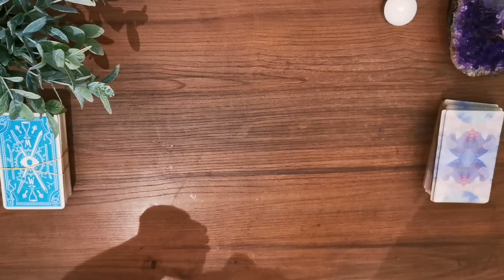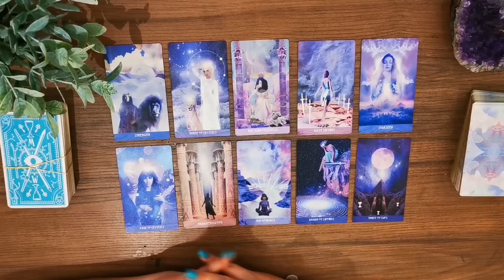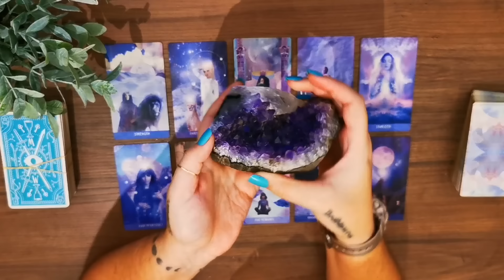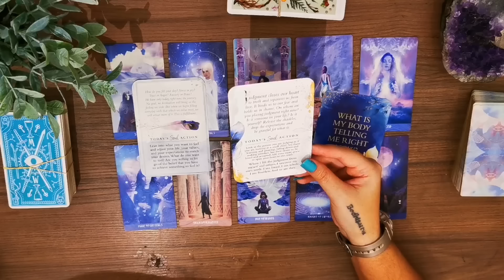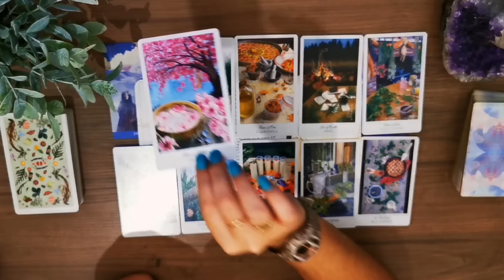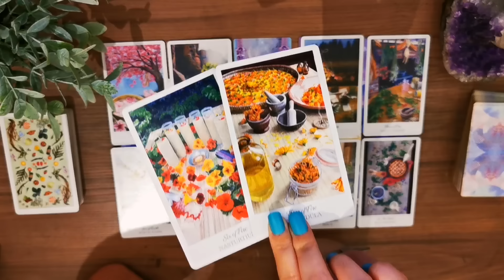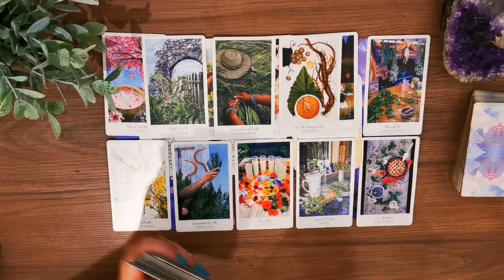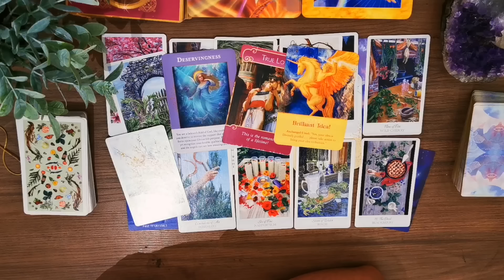PISCES 🔮🌿 [JULY 12 - 21] 🍃😳 "IMPORTANT message from a passed-on loved one! 🥰️ They didn't suffer😭🍃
𝗢𝗨𝗥 𝗖𝗢𝗨𝗥𝗦𝗘𝗦💎